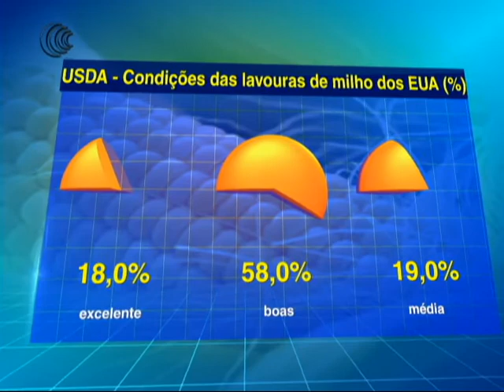METEOROLOGIA EUA + CONDIÇÕES LAVOURAS MILHO EUA - 11/07/2017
Algumas áreas do norte dos Estados Unidos já estão enfrentando problemas por causa da estiagem nas lavouras, além disso as previsões meteorológicas indicam redução das chuvas para a próxima quinzena. A Nadiara Pereira da Somar Meteorologia trouxe mais detalhes da previsão do tempo para o meio Oeste americano.

De acordo com o Departamento de Agricultura dos Estados Unidos (USDA), as lavouras norte-americanas de milho estão com 76% em boas ou excelentes condições, 1 ponto percentual melhor do que há uma semana.